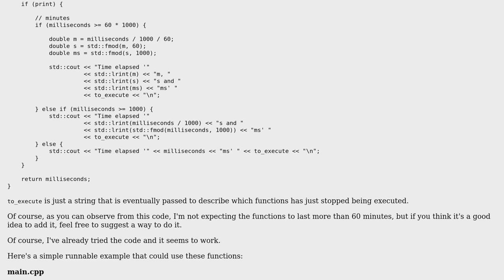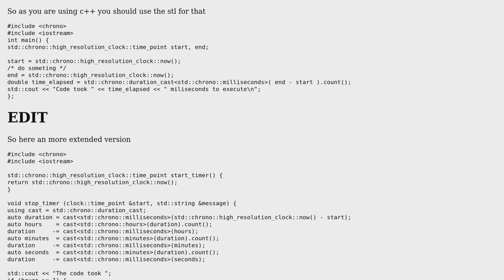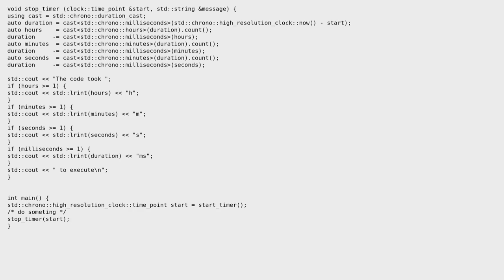Code Review: Matlab tic and toc commands implemented in C++